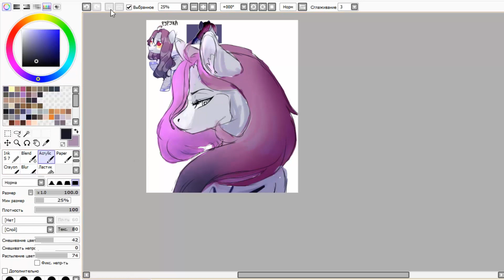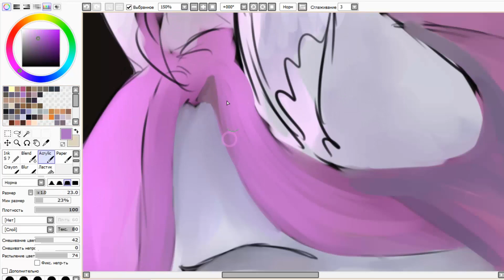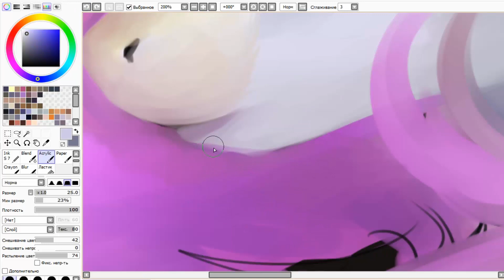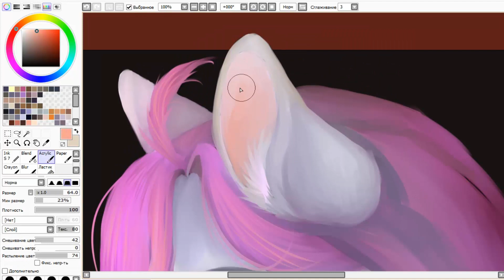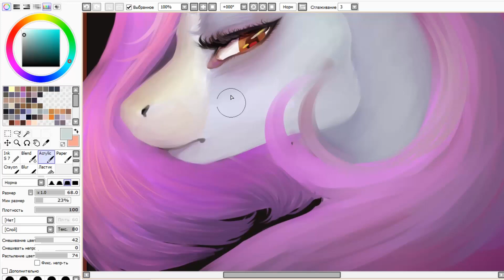Speedpaint-The lady in scarlet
Я как всегда пропало на долгое время.Прошу прощения. Обещаю это компенсировать.
В данном видео я рисую заказик,точнее его часть.(нужно нарисовать 5 персонажей) У меня есть в запасе ещё несколько видео.Буду их потихонечку монтировать и выкладывать. Как вы думаете..Стоит ли мне в следующем видео показать все рисунки которые я нарисовала не на видео?Или не стоит.Пишите своё мнение в комментарии.Обязательно прочитаю.
 Где меня можно найти:
Одноклассники: Tamara Turmankina